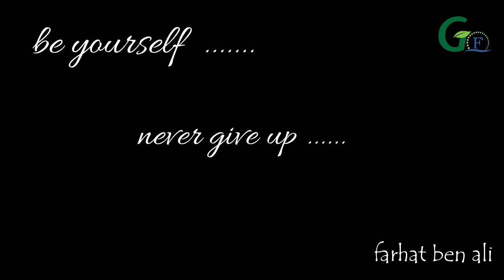ANTIDOTE 2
Farhat production